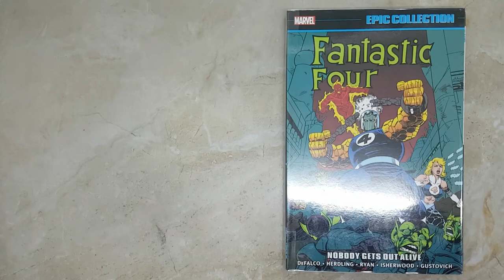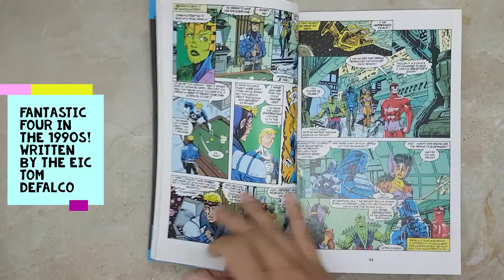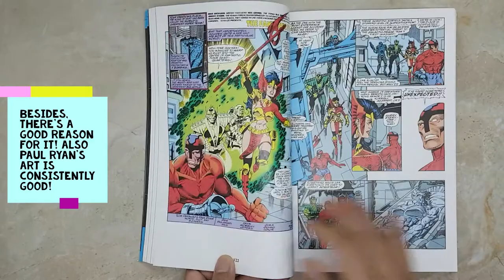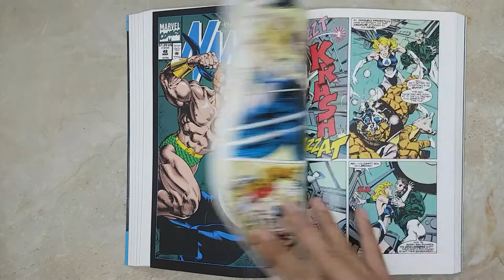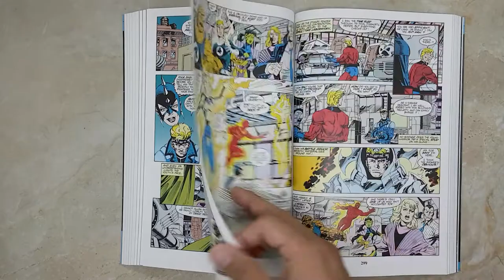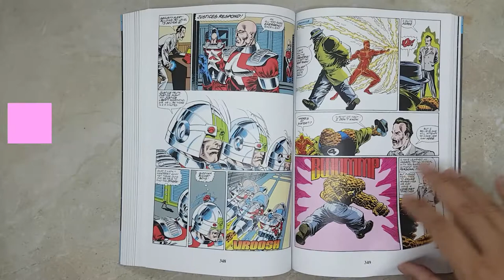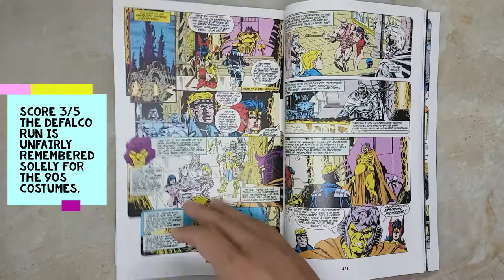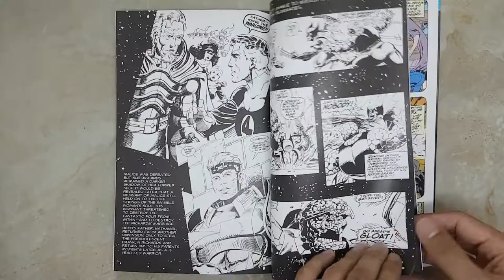Fantastic Four Epic Collection Vol 23 Nobody Gets Out Alive review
Marvel Comics
Tom Defalco, Paul Ryan